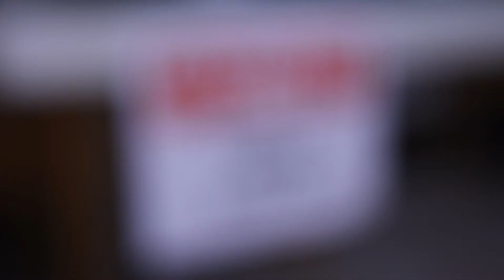SCS SumoBot Battle Teaser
Mr. James Seip's robot battle tournaments have become an unmatched highlight of 7th grade at Salisbury Christian.  Complete with referees, a tournament trophy, and even a robot first aid area, the "SumoBot" battles are epic.  They serve as the culmination of a hands-on learning opportunity in which our students build, program, and name their own bots.  Check out this teaser video Mr. Seip created for his term 1 students!